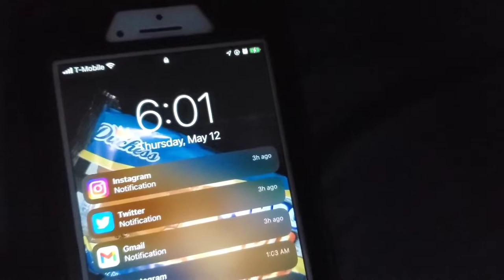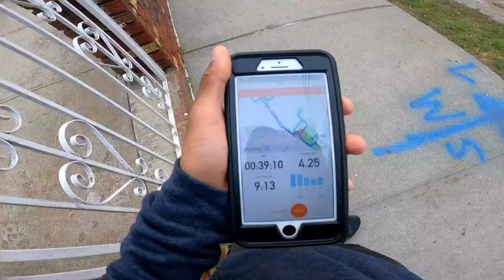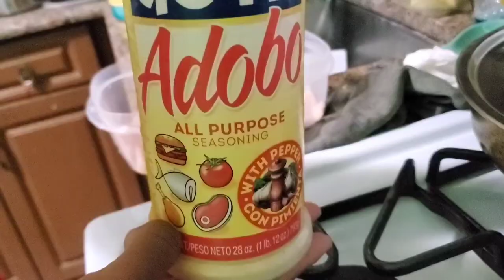Day in the Life of a 16 year old Amateur Boxer in High School (ep.10) | Devante Bisasor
Road TO UNDISPUTED WORLD CHAMPION,

What i use to edit:
Capcut

What i use for thumbnail:
Photoshop
Phonto